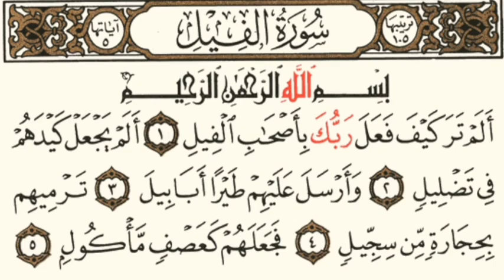🌸سورة الفيل🌸صوت وصورة | تلاوة هادئة بنبرة جميلة و خاشعة ❤️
[سورة الفيل]
مكية، وهي خمس آيات.
نزلت في قصة أصحاب الفيل وقصدهم تخريب الكعبة وما فعل الله تعالى بهم من إهلاكهم وصرفهم عن البيت وهي معروفة.
يَدُورُ مِحْوَرُ السُّورَةِ حَوْلَ قِصَّةِ "أصحاب الفيل" حِينَ قَصَدُوا هَدْمَ الكَعْبَةِ المُشَرَّفَةِ، فَرَدَّ الَّلهُ كَيْدَهُمْ في نُحُورِهِمْ، وَحمَى بَيْتَهُ مِنْ تَسَلُّطِهِمْ وَطُغْيَانِهِمْ، وَأَرْسَلَ عَلَى جَيْشِ " أَبْرَهَةَ الأَشْرَمِ" وَجُنُودِهِ أَضْعَفَ مَخْلُوقَاتِهِ، وَهِي الطَّيْرُ الَّتِي تَحْمِلُ في أَرْجُلِهَا وَمَنَاقِيرِهَا حَجِارَةً صَغِيرَةً، وَلَكِنَّهَا أَشَدُّ فَتْكَاً وَتَدْمِيرَاً مِنَ الرَّصَاصَاتِ القَاتِلَةِ، حَتَّى أَهْلَكَهُمُ الَّلهُ وَأَبَادَهُمْ عَنْ آخِرِهِمْ، وَكَانَ ذَلِكَ الحَدَثُ التَّارِيخِيُّ الهَامُّ، في عَامِ مِيلاَدِ سَيِّدِ الكَائِنَاتِ " مُحَمَّدٍ "، وَكَانَ مِنْ أَعْظَمِ لإِرْهَاصَاتِ الدَّالَّةِ عَلَى صِدْقِ نُبُوَّتِهِ.